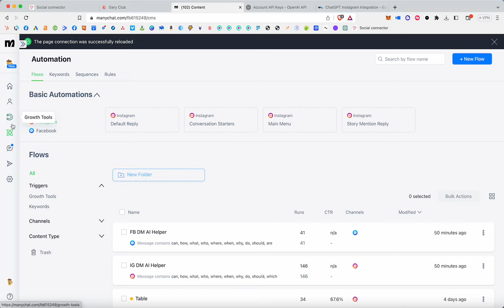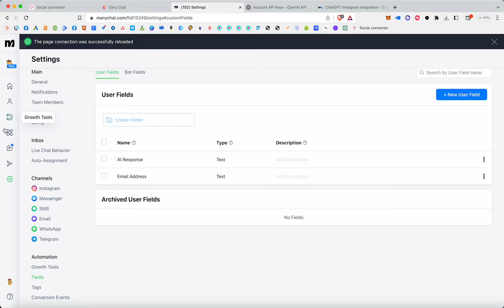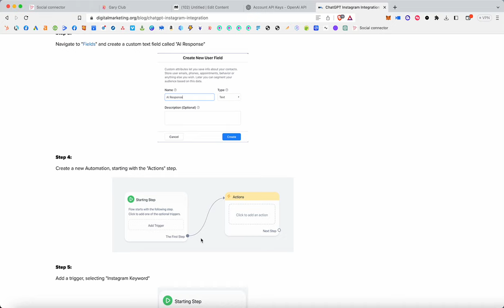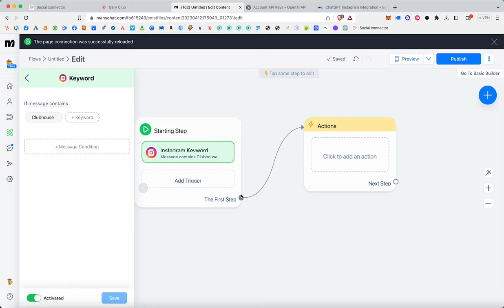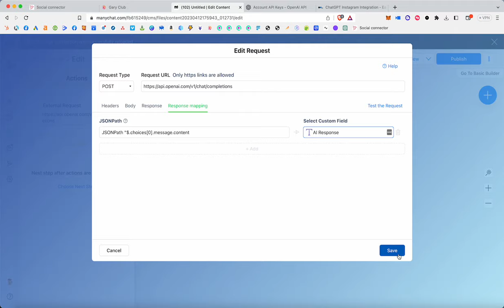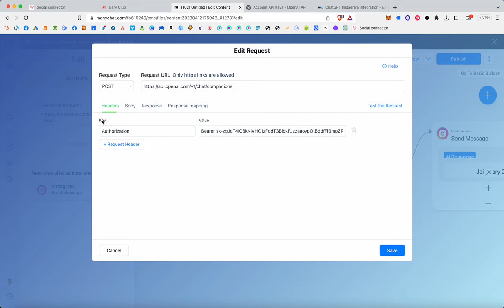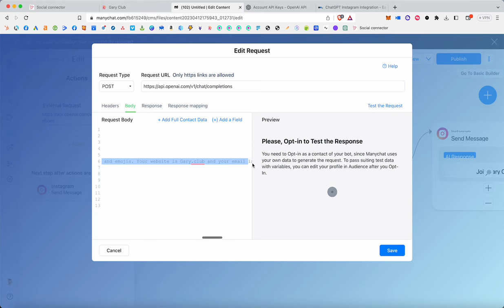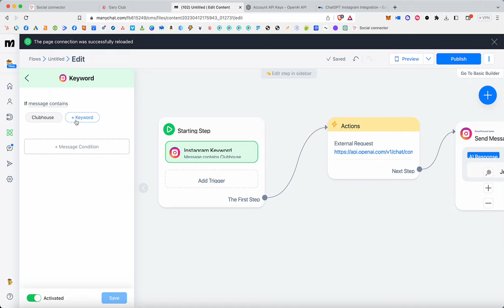ChatGPT Instagram Integration - Easy Step-By-Step Guide to Supercharge Your DMs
Unlock the power of AI for your Instagram DMs with this simple step-by-step tutorial on integrating ChatGPT with your account. In just 15 minutes, you can revolutionize your messaging game and take your Instagram experience to the next level. Follow along as we guide you through the process using ManyChat and OpenAI's ChatGPT API.

In this video, we'll show you how to set up ChatGPT Instagram Integration effortlessly, from creating an OpenAI account to customizing your messages with AI-generated responses. Boost your engagement, save time, and enhance your Instagram presence with this game-changing integration.

💡 Key Takeaways:

ChatGPT Instagram Integration revolutionizes your Instagram messaging experience.
Set up the integration in just 15 minutes using ManyChat and OpenAI's ChatGPT API.
Enhance engagement and save time with AI-generated responses.
🚀 Supercharge your Instagram DMs with ChatGPT Integration and watch your engagement soar!